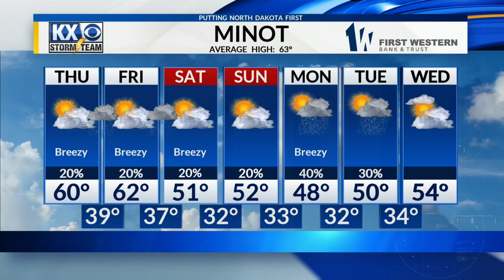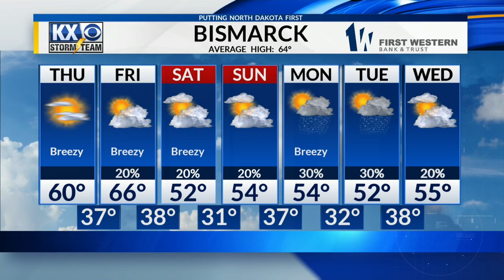Another Cool Down On The Way